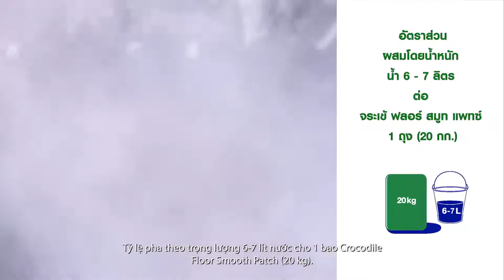Crocodile Floor Smooth Patch [VN/Vietnamese]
Làm phẳng bề mặt với lớp mỏng